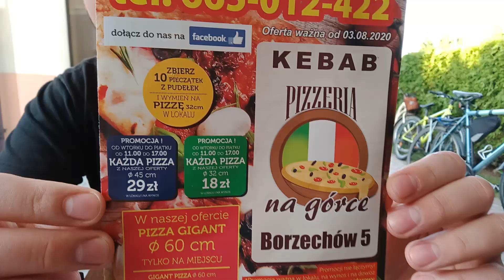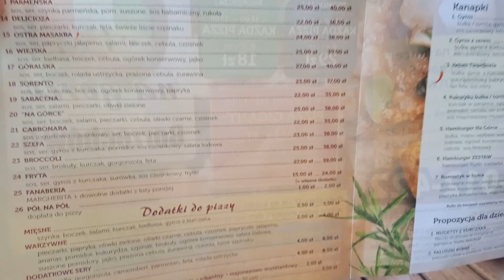Test Kebaba i Burgera z "Pizzeria Na Górce" w Borzechowie